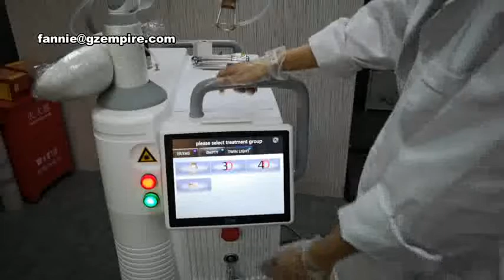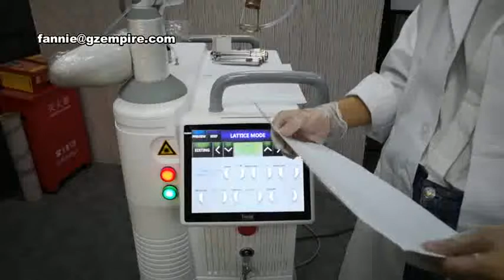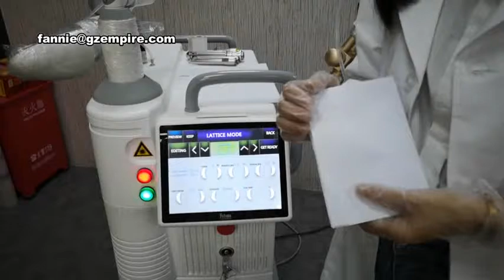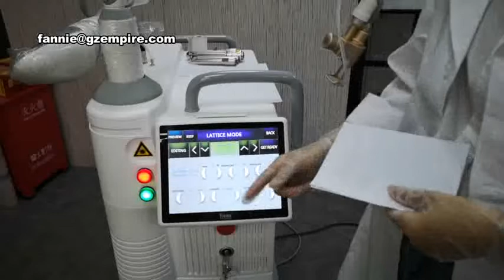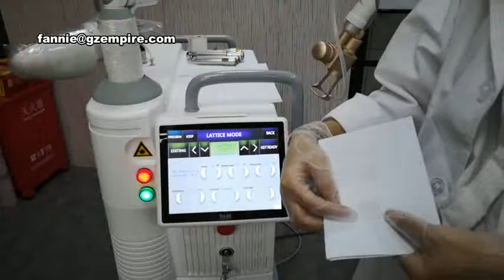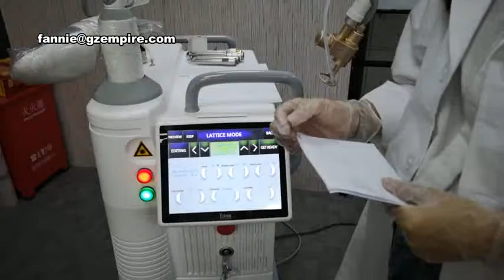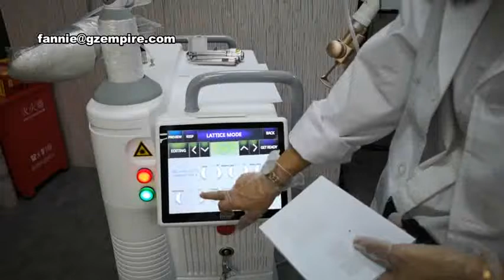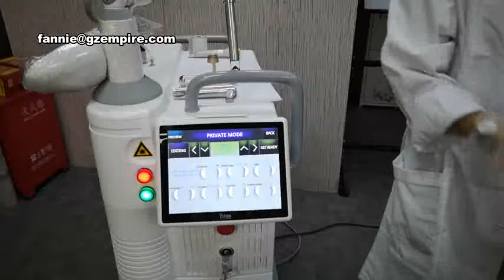Empire Beauty 4D System Fractional Co2 Laser Resurfacing + Vaginal tightening laser